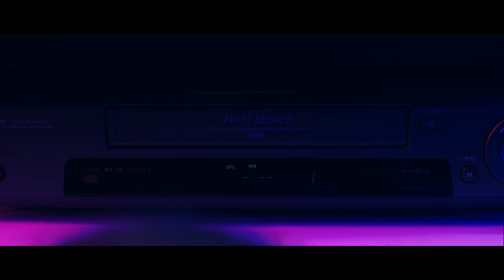NISHIMOTO IS THE MOUTH × Red Dragon | 紅龍の口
布教ビデオ
『紅龍の口』~性欲転生~

この度、Red Dragon × NISHIMOTO IS THE MOUTH コラボレーションTeeを発表する事になりました。

エロ＆アートをコンセプトにストリートカルチャーにも造詣が深く、「ちんかめ」内藤啓介氏やハイロックデザインオフィス、MAJOR FORCE PRODUCTIONSも参画する異色のキャバクラ “Red Dragon”が、架空のカルトクラブとして、過去に類を見ないブランドポジショニングで成長を続けるブランド”NISHIMOTO IS THE MOUTH”とのコラボレーションTeeを6月24日（土）から発売致します。
フォトグラファー内藤啓介氏が撮り下ろしたRed Dragon所属キャストと預言者NISHIMOTOとの写真とNISHIMOTO IS THE MOUTHの象徴的な文字配列によって構成されたデザインは、Red Dragonオンラインストア【SIX SHOP -TOKYO SOUVENIR-】とCOMMON BASEオンラインストアでしか手に入らないアイテムとなっています。

■発売情報
Red Dragon × NISHIMOTO IS THE MOUTH TEE
サイズ： M / L / XL / 2XL
カラー：ホワイト/ブラック
価格： 各8,580円(税込)

【販売場所】
Red Dragon オンラインストア
【SIX SHOP -TOKYO SOUVENIR-】

【販売日時】6月24日(土) 15:00〜 7月9日(日)23:59
【販売方法】受注生産
【お届け納期】8月上旬頃発送予定

■Red Dragon
個性豊かなセクシー女優が多数在籍するプレミアムなキャバクラです。エロ&アートをコンセプトに東京のサブカルチャーをミックスしながら夜のエンターテイメントの全く新しい価値観を東京六本木から世界に発信しています。

■NISHIMOTO IS THE MOUTH(ニシモトイズザマウス)
「赤ん坊は神であり、西本は口である」
過去にDrake、Virgil Abloh、Tom SachsらがTシャツを着用したことでアメリカを中心に注目され始める。当時は、友人、知人にのみ配布する形で流通されていたが、2020年より精力的に活動を開始する。同ブランドアイテムの取り扱いは、現在、世界中の高感度セレクトショップ約30店舗で展開される。メディア出演や異業種とコラボレーション、デジタル宣教師(NFT)等、活動の幅を拡大中。

【Movie Credit】
▼Cast
Elly Akira / Urara Uraraka
 / Sakura Tachibana / Meiko Nakao / Rika Hoshimi / Meguri
Savva
Katsutoshi Nishimoto

▼Staff
Director : Satoshi Kawataki
Assistant Director : Taiyo Hayashi
Producer : Joi Ueda
Lighting Director : Hirofumi Seto
Lighting Assistant : Ryo Sakemoto
Hair&Make : Miho Takashima
Colorist : Yutaka Suzuki

Logo : hirock
Executive producer : K. Motoyoshi
Special Thanks : Keisuke Naito

『SMOKE feat. NISHIMOTO IS THE MOUTH』
MAJOR FORCE PRODUCTIONS